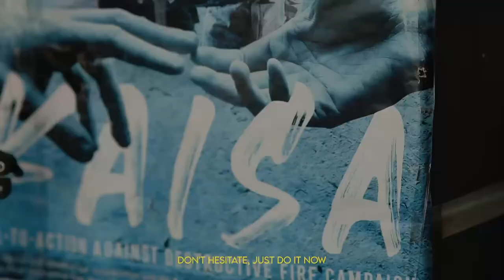Original Bumbero Music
"SIGAW" - BFP R3 INNERFLAME BAND